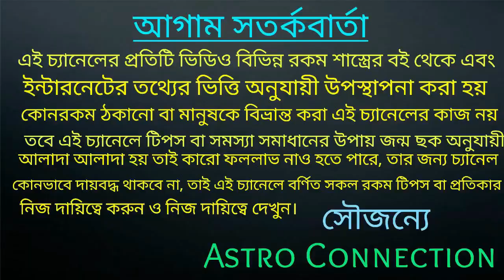শ্রাবণ মাসে মহাদেবের তৃতীয় দৃষ্টিতে 8 রাশির জীবন কেঁপে উঠবে ⚡⚡⚡